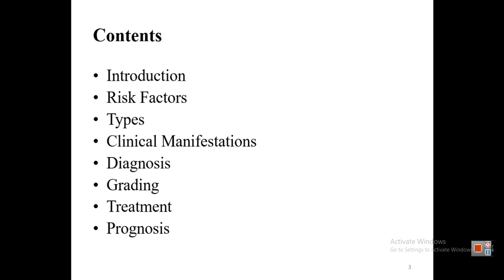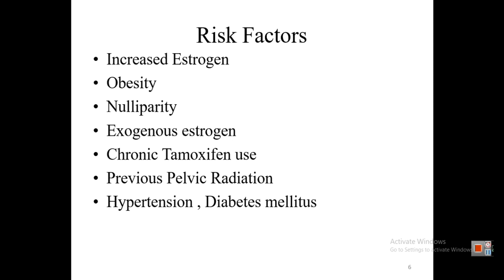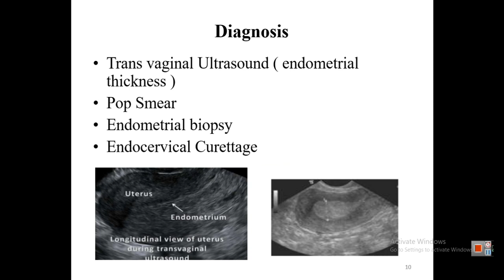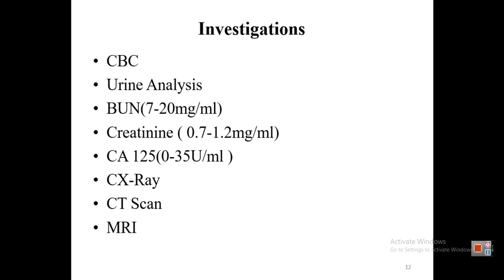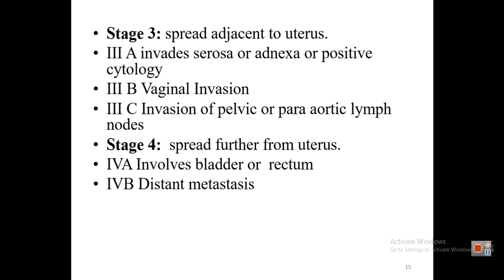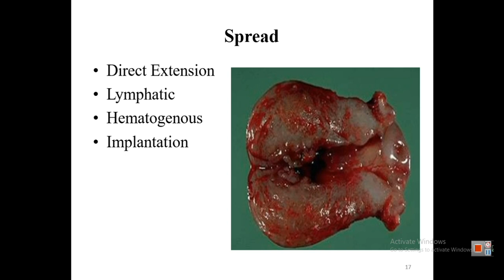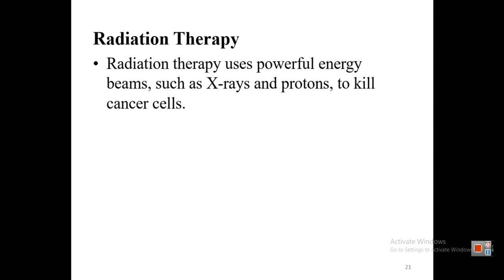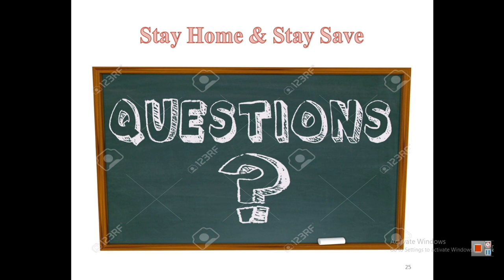لکجر دوم سمستر دوازدهم مضمون نسایی مدرس داکتر یلدا هاشمی 2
امراض و پرابلم های نسایی